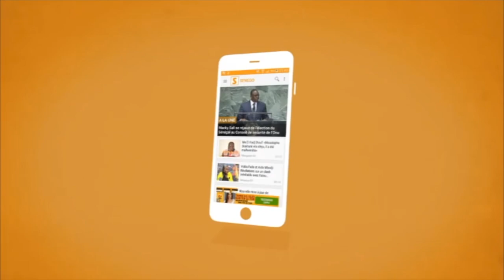Locales 2022 : Abdoulaye Diouf Sarr à Hann Bel-Air, chez Serigne Abdourahmane Niass (Senego Tv)